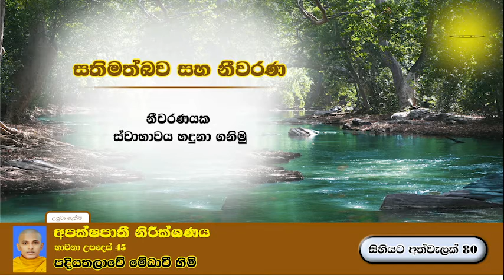සිහියට අත්වැලක් 80 . සතිමත්බව සහ නීවරණ . පදි‌යතලාවේ මේධාවි හිමි. Ven. Medhaavi Thero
🌻. සම්පූර්ණ දේශනාවට සවන් දීමට